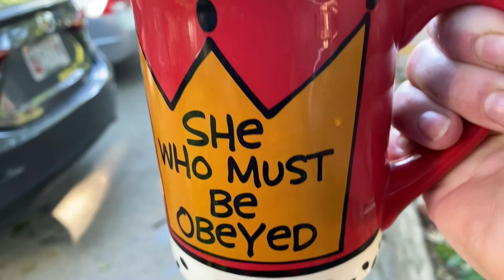I have a SURPRISE!!!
I have an exciting surprise!  Come see what I got!

I grow in central Maryland in Zone 6b.